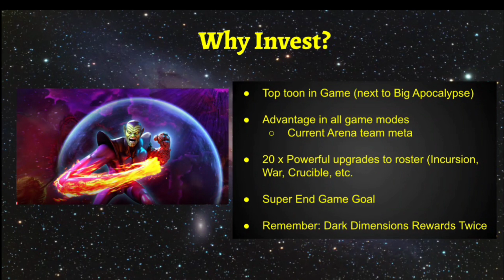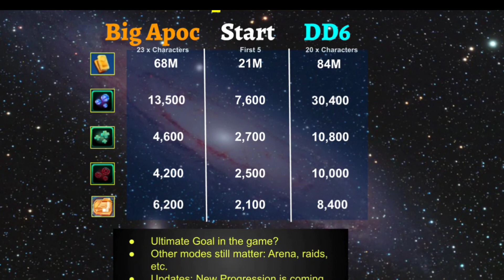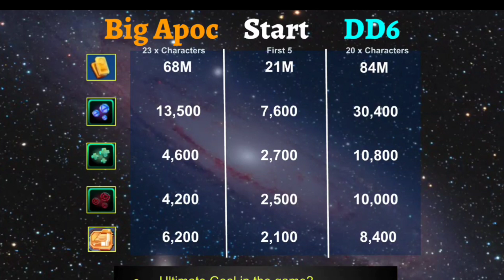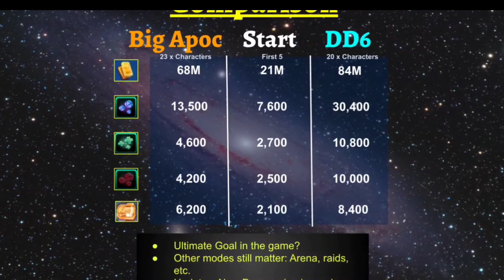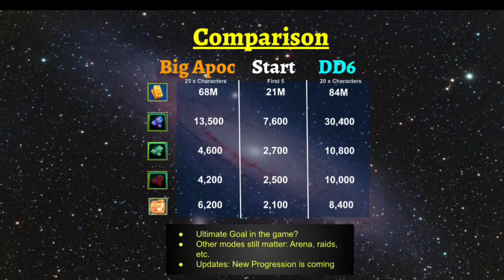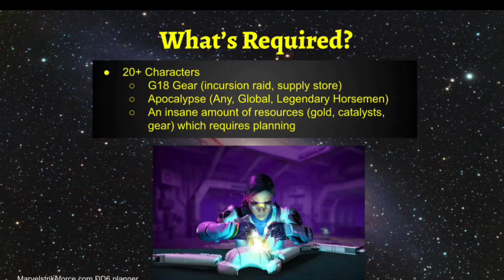WATCH BEFORE STARTING DARK DIMENSION 6! BIG APOC VS DD6 ACCOUNT IMPACT | MARVEL Strike Force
WATCH BEFORE STARTING DARK DIMENSION 6! DD6 VS BIG APOC ACCOUNT IMPACT | MARVEL Strike Force - Free to Play (F2P)

Cheers!